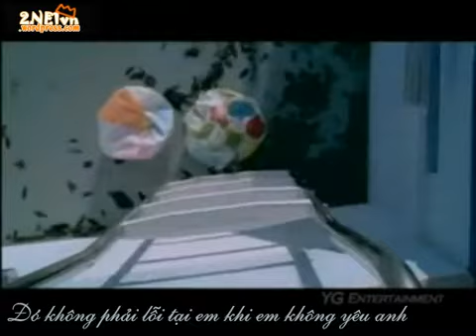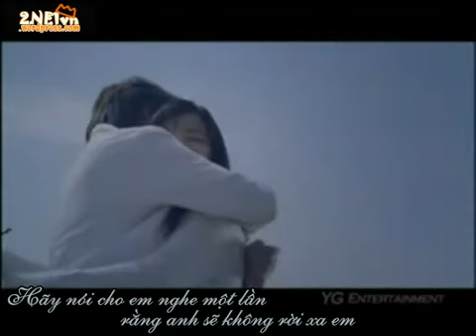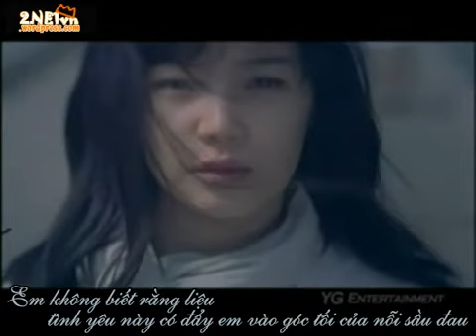Kim Ji Eun _ Tell Me Just Once _ 2NE1vn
Post for expansion ! ^^*!